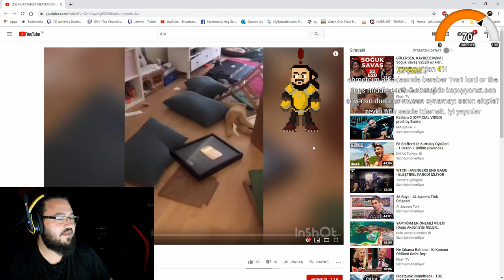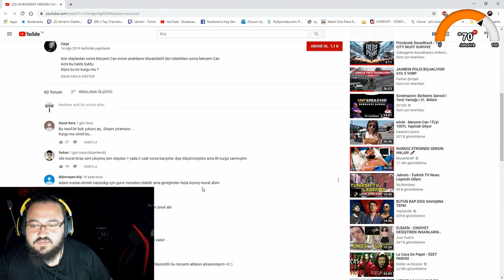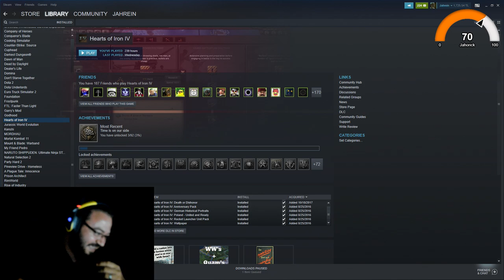JAHREİN KİLLA HAKAN RPSİ YAPIYOR (Alayınıza Boru)